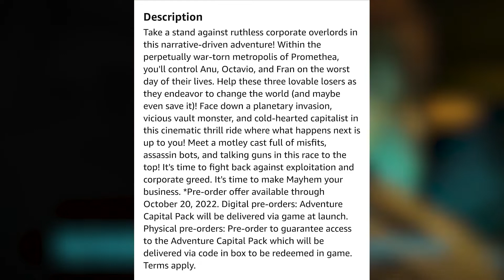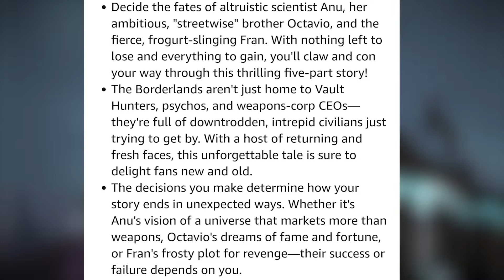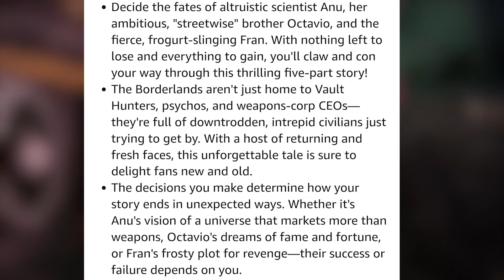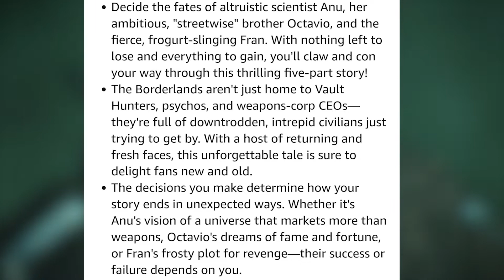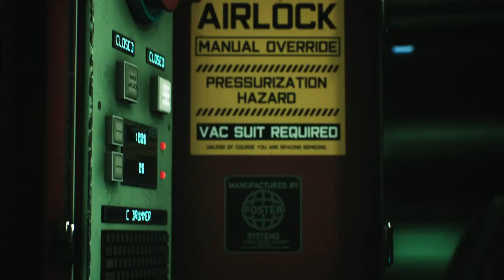TALES FROM THE BORDERLANDS 2 (New Tales from the Borderlands) LEAKED!! NEW CHARACTERS AND STORY!!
HUUUUGE bombshell dropped yesterday morning! According to a leak from Amazon, the next Tales from the Borderlands Game, titled "New Tales from the Borderlands" will be released on October 21st this year!! In addition, we'll  be getting our first look at The Expanse: The Telltale Series at Gamescom next Tuesday! Wanna learn about what to expect? Watch this video to find out!
Come play with me at:

Xbox: Autobot Sonic
Steam: 64945026